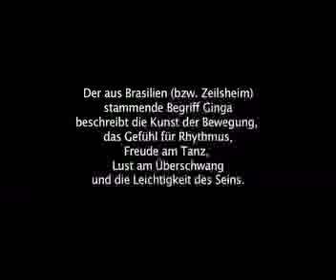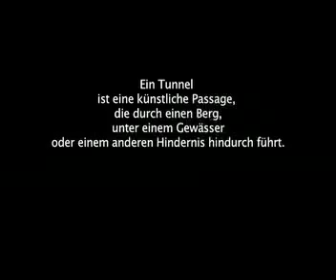Zinga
Zeilsheim kickt-
in der Soccers-point Halle in Offenbach.